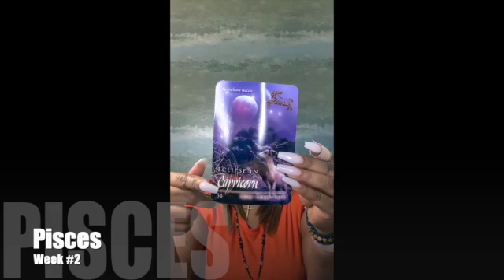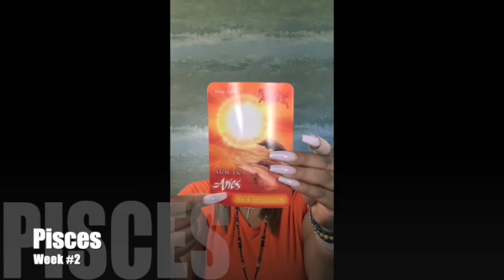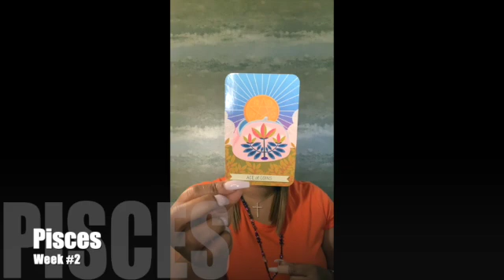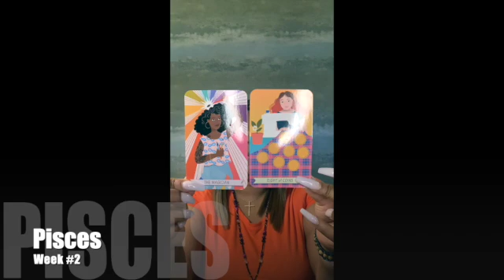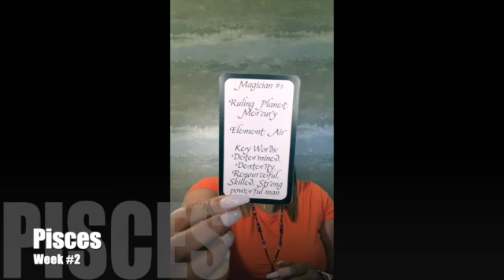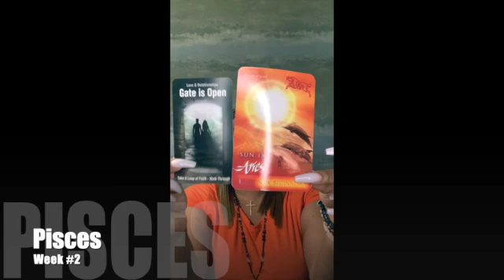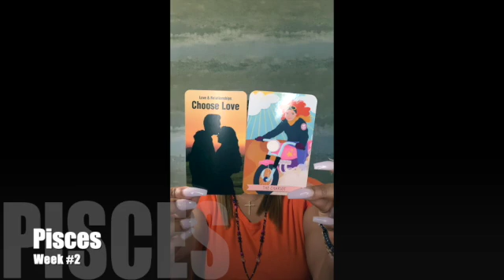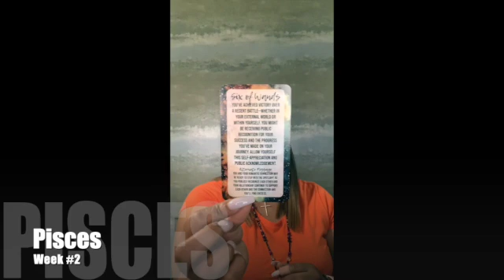♓️ Pisces: 3 Major Arcana’s & 3 Aces! They want MARRIAGE & FOREVER with YOU and only YOU!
♓️ Pisces: 3 Major Arcana’s & 3 Aces! They want MARRIAGE & FOREVER with YOU and only YOU! is a What Aren't They Telling You? Timeless Reading video for the time-frame of May 2021: Week #2.

May 2021 (Week #2) Video Lineup:
Libra ♎
Taurus ♉️
Capricorn ♑️

👇The rest of the lineup👇
Cancer ♋️
Aries ♈️
Leo ♌️
Pisces ♓️
Aquarius ♒️
Sagittarius ♐️
Scorpio ♏️
Gemini ♊️
Virgo ♍️

Featured Cards for May 2021 (Week #2):
🃏 The Good Karma Tarot
🃏 The Soul's Reflection Love Oracle
🃏 Zodiac Reading Cards
🃏 Sacred Soulmates

👇Mail to Marve👇
Marvelous Madame
304 S. Jones Boulevard
Suite 3641

Namaste!